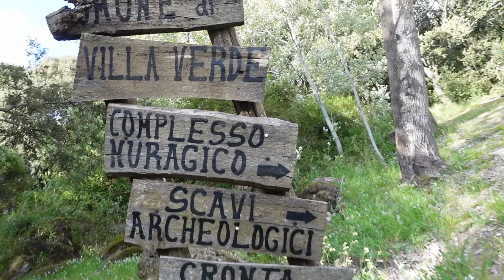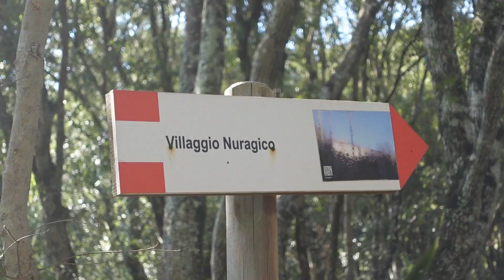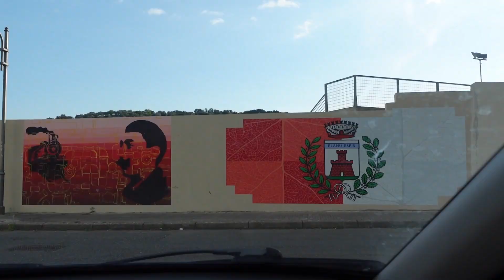Villaggio Nuragico e Nuraghe Bruncu e S'omu , Villaverde, Sardegna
uno dei luoghi più belli in cui sia mai stato, uno dei luoghi più belli in cui gli antichi abitanti della Sardegna hanno costruito le loro case.

MY SETUP
camera Sony zv-1
mic Rode Videomicro
mic Rode Videomic NTG